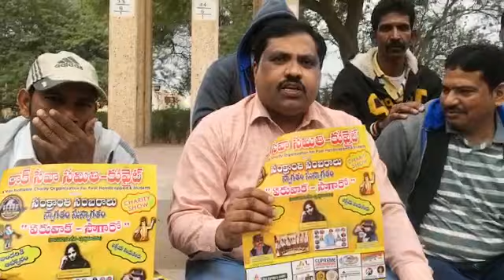గత దశాబ్దకాలంగా,కువైట్ లోను,ఇండియాలో అనేక ప్రాంతాలలో,ఎన్నో సేవాకార్యక్రమాలు నిర్వహిస్తున్న రాక్ సేవా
గత దశాబ్దకాలంగా,కువైట్ లోను,ఇండియాలో అనేక ప్రాంతాలలోఎన్నో సేవాకార్యక్రమాలు నిర్వహిస్తున్న రాక్ సేవాసమితి# అధ్యక్షుడుఈశ్వరాచారి(మాస్టర్),కార్యనిర్వాహక అధ్యక్షుడు మదన్మోహన్ రెడ్డి,లు తెలిపారుకార్యవర్గసభ్యులు సలహాదారులు,అందరూ కలిసి కరపత్రాలవిడుదల చేశారు